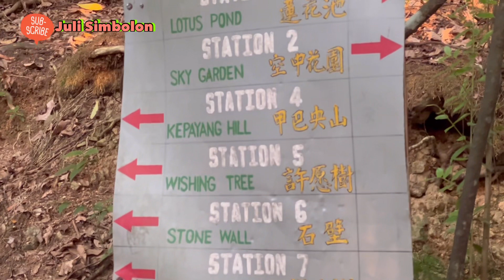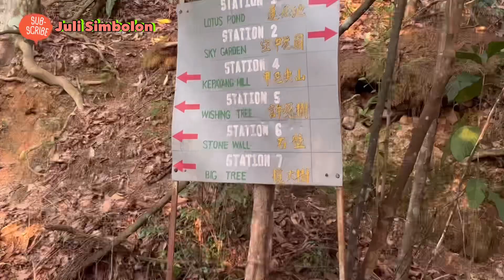Hiking di Kepayang Hill🇲🇾,Banyak monyet🐒& jumpa sama orang Korea🇰🇷tkivlog ​⁠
Hi Guys Assalamualaikum,di video aku kali ini,aku sharing kegiatan selama aku tinggal di Malaysia

Tonton video sampai selasai.
Terimakasih

Semoga video ini bermanfaat dan
Dapat menghibur teman-teman di
Waktu yang senggang
Yuk dukung video aku dengan cara:
Like ll Comment ll Share ll dan